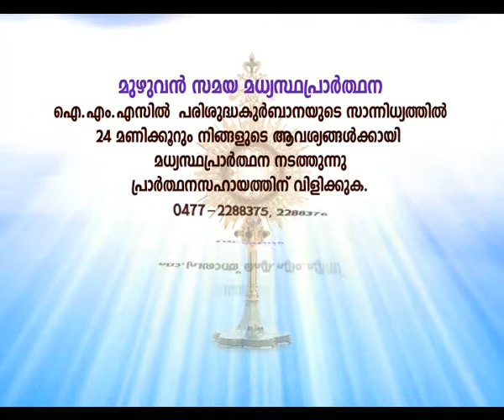AMMA VAZHIYE FR PRASANTH IMS Epi 69